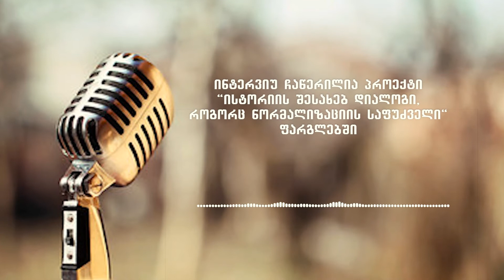Честный Разговор #2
🅡🅤 Честный Разговор (Видео 2)
🅖🅔 გულწრფელი საუბრები (ვიდეო No.2)
🅔🅝 Honest Talk (Video No. 2)